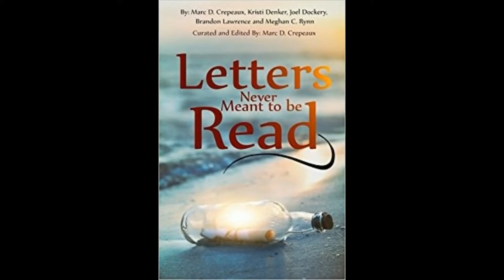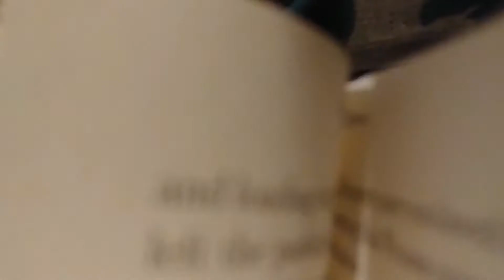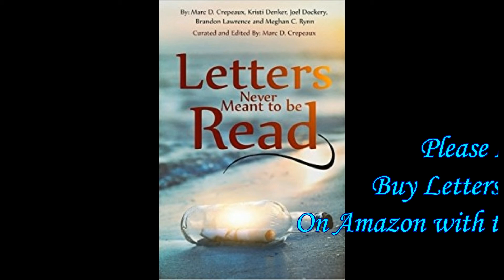"Dear Denton" Read by Marc D. Crepeaux from Letters Never Meant to be Read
Author, Curator and Editor Marc D. Crepeaux reads
"Dear Denton" from the book Letters Never Meant to be Read (Volume 1)

If you have any letters of your own, send them to us, signed or anonymous correspondence will always be considered for the collection…

or

Rusty Wheels Media, LLC

Rome, GA 30162